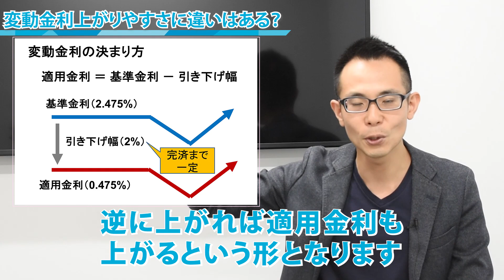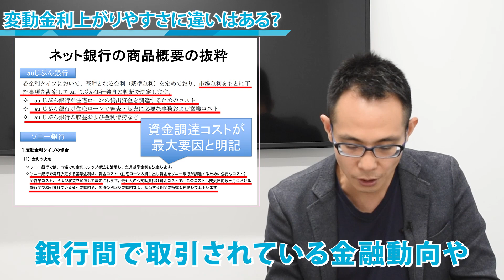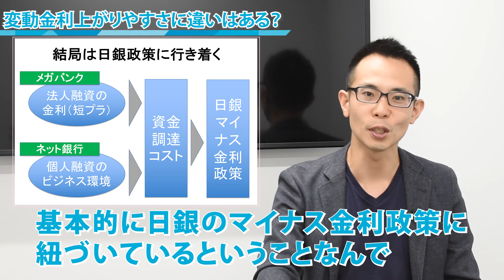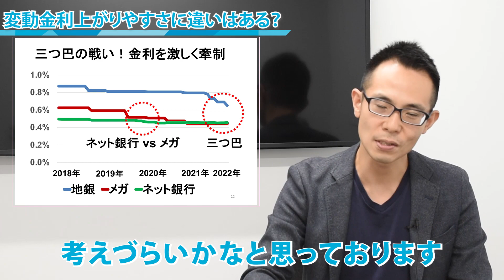【住宅ローン】変動金利、上がりやすいのはメガバン？ネット銀行？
【PR】

住宅ローンの選び方や見直しから銀行の選び方まで、住宅ローンに関する「たった10分で学んで35年間得する住宅ローンの情報」を発信します。あなたも気付かぬうちに住宅ローンで損していませんか？正しい知識であなたにピッタリな住宅ローンをご紹介します。

今回のテーマは「変動金利、上がりやすいのはメガバン？ネット銀行？」です！
現在、変動金利か非常に低金利をとなっていますが、今後メガバンク、ネット銀行に上がり方の差があるのか否か気になっている方も多いのではないでしょうか。
各行の変動金利の決め方などを徹底解説していきます！

あなたに住宅ローンで絶対に損したくない!! でも、知識がなくてどうしていいかわからない!!

この番組は、年間３万名件以上が利用するオンライン住宅ローンサービス「モゲチェック」運営のの株式会社MFSがお送りします。4,000件以上の相談実績を持つ、住宅ローンコンサルタント鈴木が住宅ローンで損しないための知識を余すことなく公開します。初めて住宅ローンを調べる方でもご理解いただけるように噛み砕いて説明するので、安心してついてきてください！

株式会社MFSについて
「テクノロジーと分析の力でユーザーにパワーを」というミッションを掲げ、「ベストな住宅ローンがわかる。探せる。借りられる。」オンラインの住宅ローンサービス、”モゲチェック”を提供。メガバンク・地銀・ネット銀行など30以上の金融機関と連携し、年間３万名件の利用実績を持つ。東洋経済のすごいベンチャー100に選出、NHKクローズアップ現代で特集実績あり。